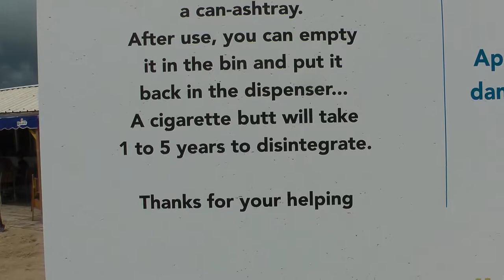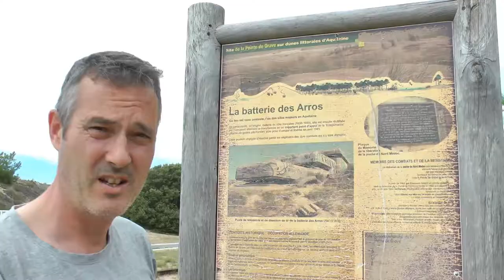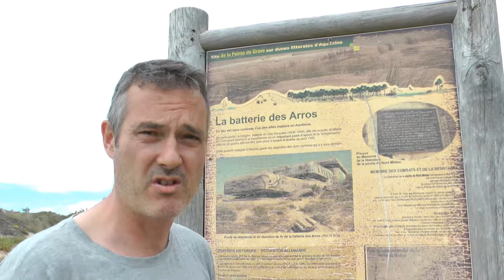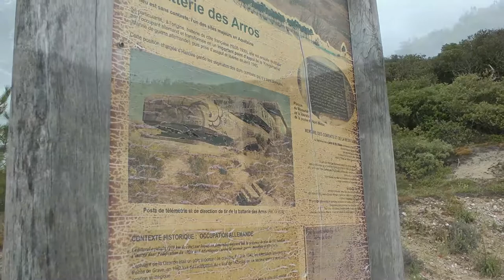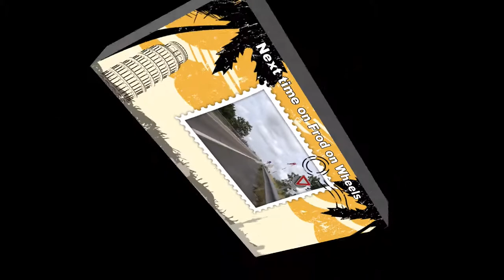The Frod Connection Part 4 - Bicycle touring in France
Frod On Wheels! Bicycle touring with a twist! This time The Frod is in France where he attempts to connect The Atlantic Ocean with The English Channel. A painstaking journey through rural France where the spotlight rests on culture, history and cuisine.

Frod on Wheels! Boldly going where no Frod has gone before!